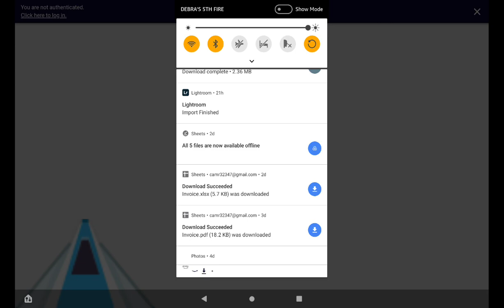Get Ready to Be Amazed! Watch Me Play Swell Snow!